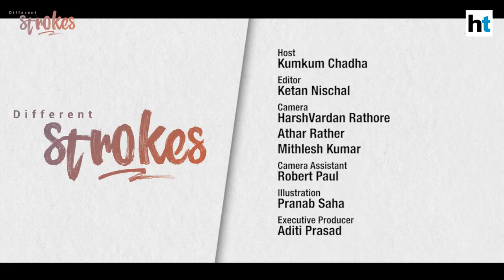Kapil Sibal Interview II ‘Am in politics due to Narasimha Rao, Lalu Yadav’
Different Strokes with Kapil Sibal. In an exclusive interview with Hindustan Times, Congress leader Kapil Sibal talks about the two times he fell in love, his passion for poetry and paintings and his entry into and journey in politics.

Sibal lost his first wife Nina to cancer.  He later married Promila. Sibal and Nina met in college and hit it off during play rehearsals of Shakespeare’s Julius Caesar.

Sibal credits two politicians for his foray into politics: Narasimha Rao and Lalu Yadav. Narasimha Rao encouraged him to contest elections in 1996, which he lost. But within two years of that, Sibal got into the Rajya Sabha with Lalu Yadav’s support.

Sibal recalls how his son was dead against his joining politics. “He went on a hunger strike to dissuade me because he feared that like Indira Gandhi I would be assassinated,” he says. Different Strokes is a weekly interview based show by Hindustan Times which captures the lives of politicians, artists and celebrities from a different prism.